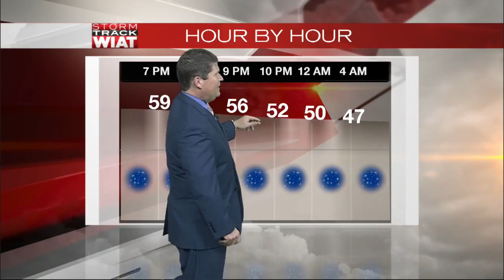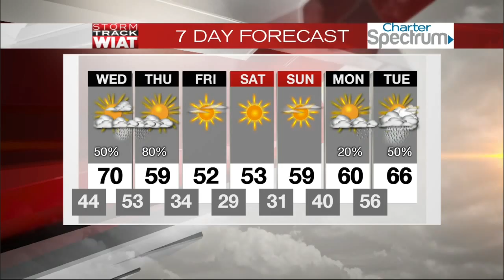WIAT 42 News at 6